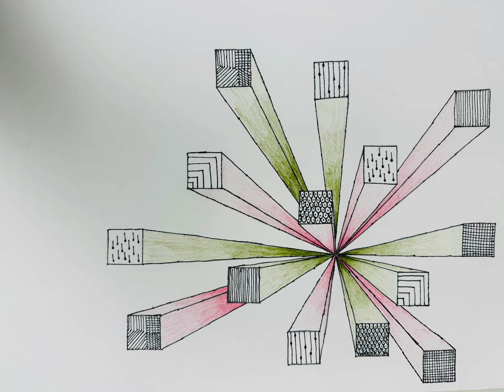1 point perspective shapes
Students used 1point perspective to create the illusion of depth on a 2D surface. They enhanced the illusion of depth by adding value to their shapes.